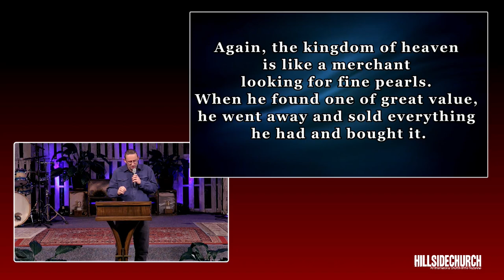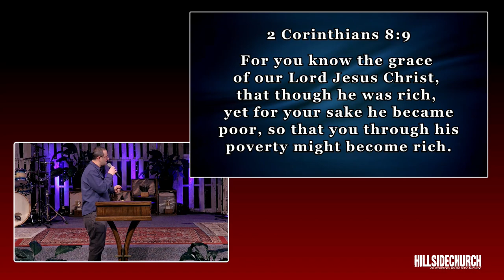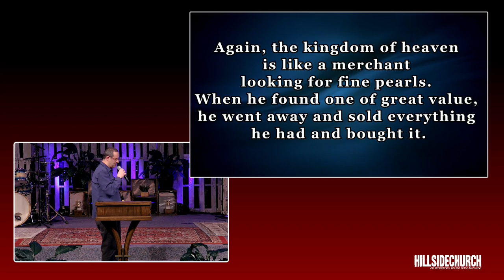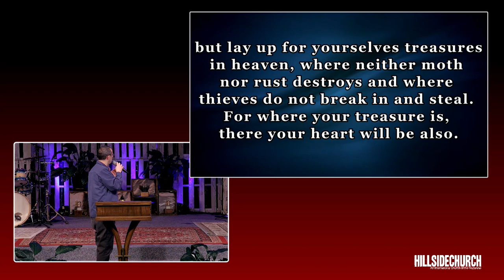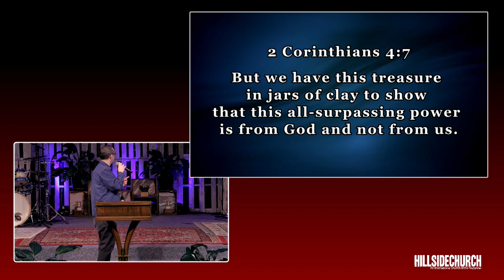January 14, 2024 Message Only "Who is Your Treasure?"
Matthew 13:44-46, 2 Corinthians 8:9, Luke 14:33, Matthew 6:19-21, 2 Corinthians 4:7
Ramzi Zarour, Speaker
Ev Tustin, Senior Pastor
Russell Leonce, Worship Leader
Hillside Church Kent
930 E. James Street
Kent WA  98031